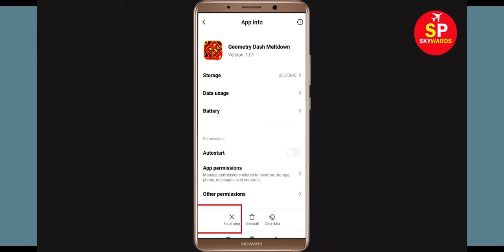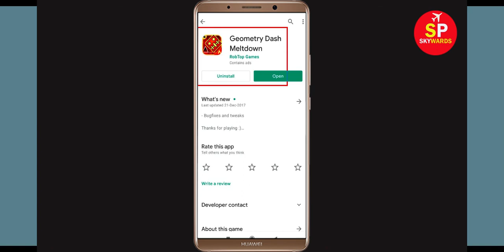Fix "Geometry Dash Meltdown" App Not Working / App Not Opening Problem Solved Android & Ios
In this video, i will show you How to Fix "Geometry Dash Meltdown" App Not Working / App Not Opening Problem Solved Android & Ios. If you are facing same problem in your mobile then it will help you to get rid of this problem.